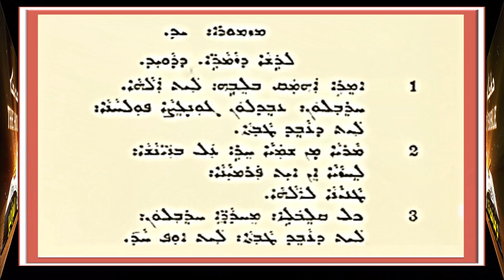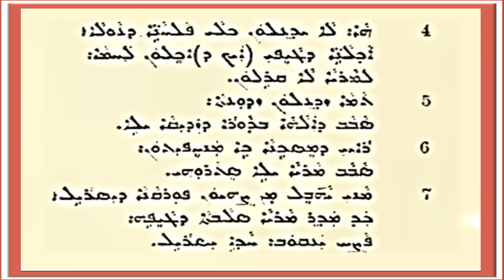( Psalms) in Assyrian Language. Psalm 14.المزمور ١٤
‏‎قراءة صوتية للكتاب المقدس ( المزامير ) باللغة الآشورية.

‏Audio reading from the Bible ( Psalms) in Assyrian Language.

‏المزمور ١٤.

ܡܙܡܘܪܐ ܝܕ.

Psalm 14.